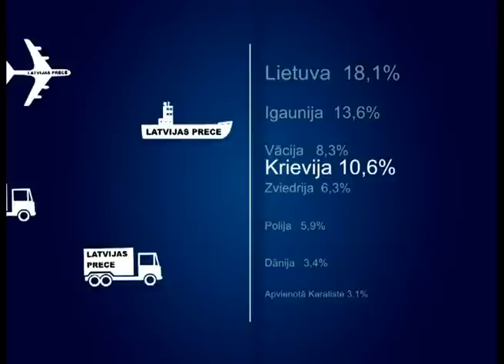Ekonomikas ABC: Kā veicas Latvijas eksportam